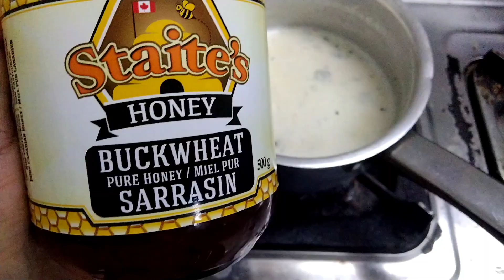Aj first Time mai ny ye jaga dekhi or Dil Khush hugya 💞bariah mai bnye pakoray or curry chawal😋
AoA how are you all my lovely YouTube family today iam share with you my some cooking and outing and my routein in my vlog